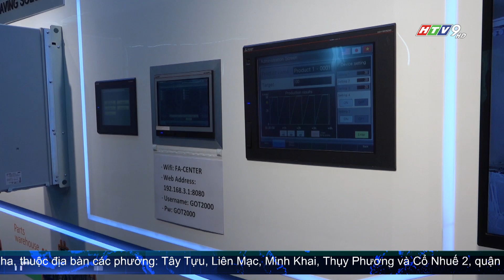TP.HCM: BA LÀN SÓNG ĐẦU TƯ, BA BƯỚC CHUYỂN MÌNH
Về giải pháp thu hút dòng vốn FDI có chọn lọc, thành phố tiếp tục xây dựng thêm một số khu công nghiệp, khu chế xuất ứng dụng công nghệ cao; tiếp tục đẩy mạnh cải cách hành chính, nghiên cứu các chính sách ưu đãi vượt trội, cạnh tranh quốc tế, tạo điều kiện kinh doanh thuận lợi để thu hút các dự án lớn, công nghệ cao.